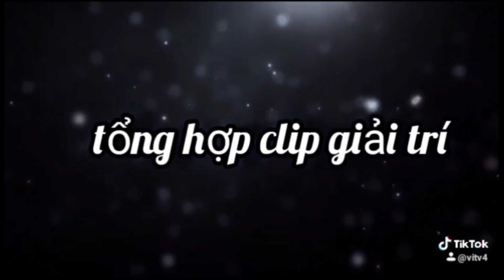nhóc tý 7 tuổi sinh tồn ẩm thực.nướng ốc bươu khổng lồ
thời gian dài không ra video.
hôm nay có nhóc tí để thực hiện video này.
mong mọi người ủng hộ nhóc tí để ra video hay hơn nữa nhak.
chúc mọi người xem video vui vẻ.